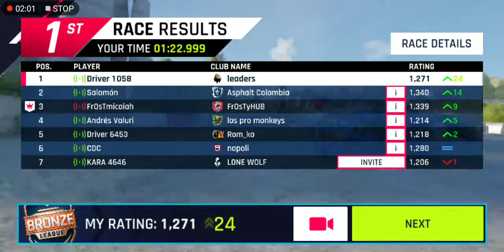Asphalt 9 Lotus Elise sprint drifting(2)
Asphalt 9: Legends | CLASSIC SERIES | LOTUS | Elise Sprint | Multi player | D Class car
lotus Elise Sprint 5 star best speed to play d class Multi player games Asphalt 9 Lotus Elise sprint drifting